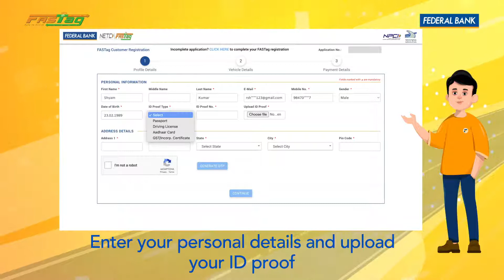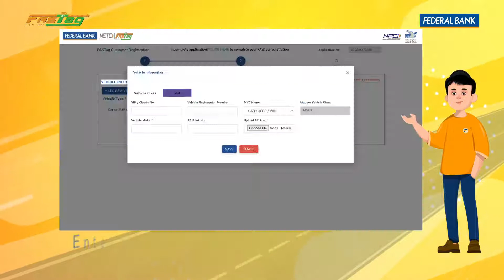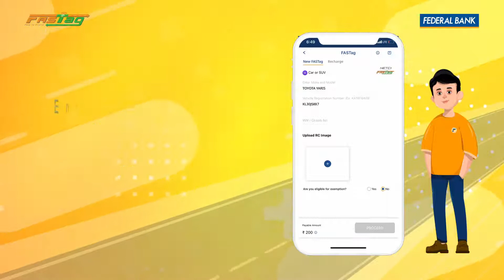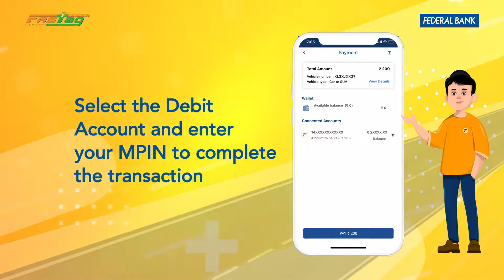How to Apply for FASTag via Federal Bank?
Apply for FASTag online through our web portal or through our mobile banking App - FedMobile